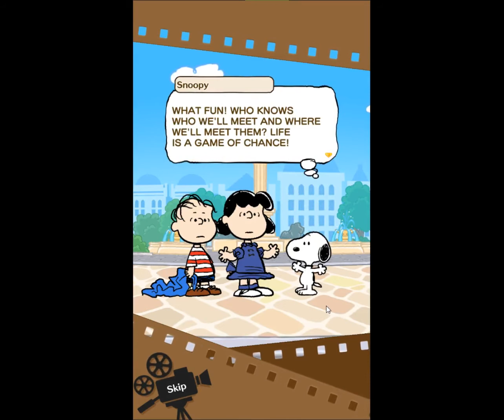Snoopy Puzzle Journey Level 76 - NO BOOSTERS 🐶🧩🧳 | SKILLGAMING ✔️